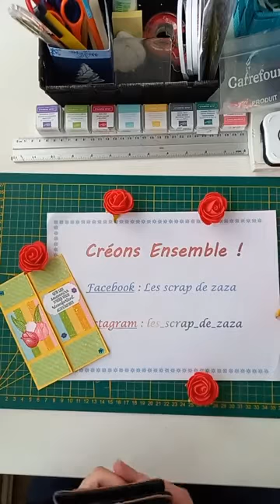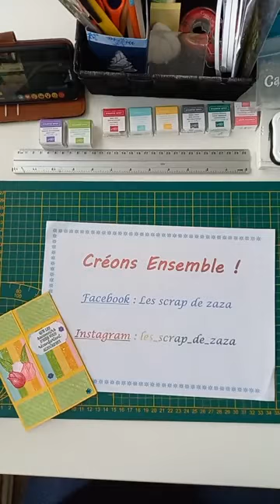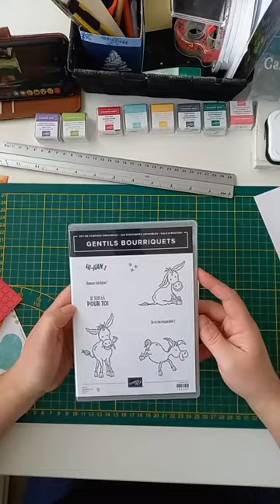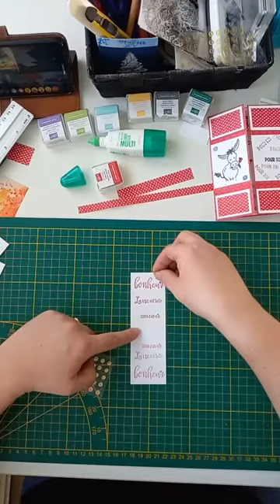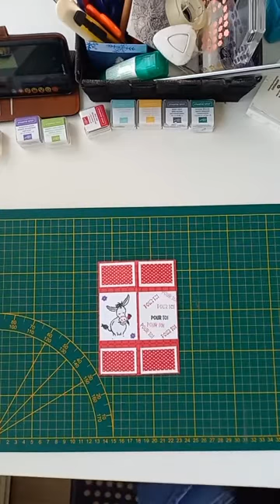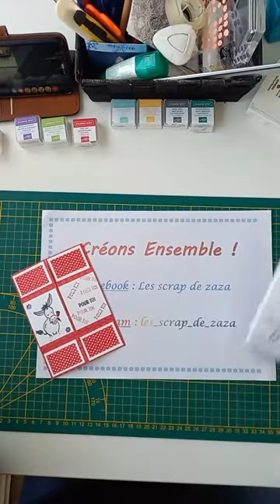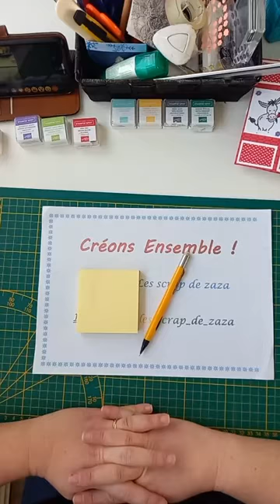tuto scrapbooking débutants la carte multi carte.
Faisons une carte qui offre la possibilité de mettre plusieurs messages.  La carte multi cartes mon bourriquet est amoureux.  Spécial St Valentin

Facebook  : les scrap de zaza